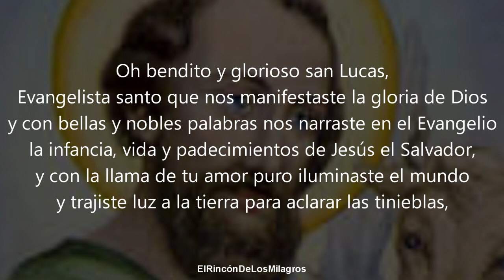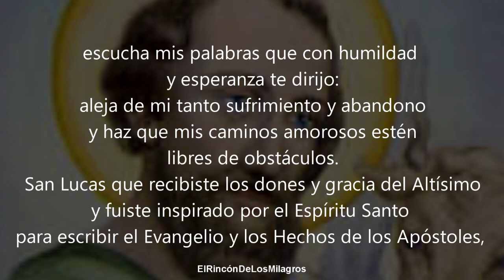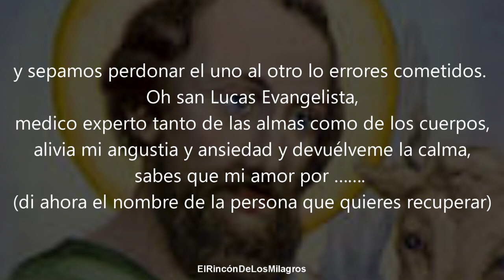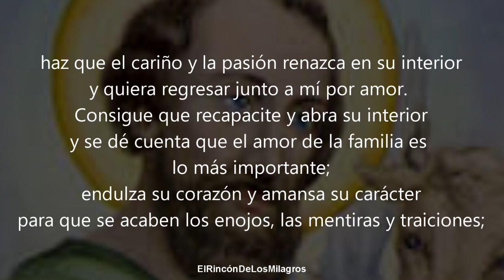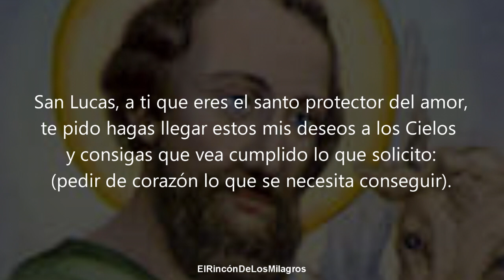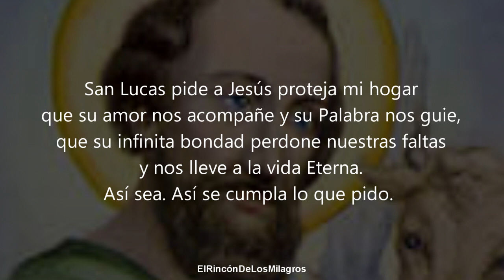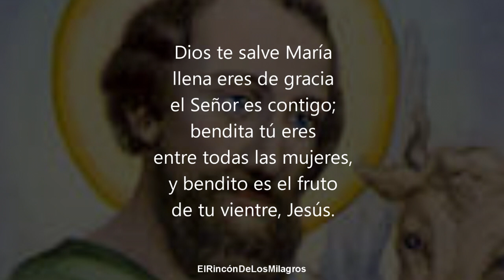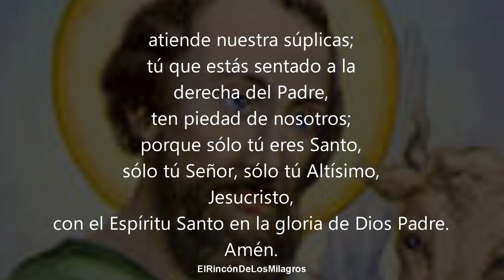ORACION DE DOMINIO PODEROSA A SAN LUCAS PARA DOMINAR Y HACER QUE REGRESE TU SER AMADO DE INMEDIATO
Oración poderosa a San Lucas para hacer que tu ser amado regrese de inmediato a tus brazos trayéndolo manso y dominado por completo hasta tus pies.